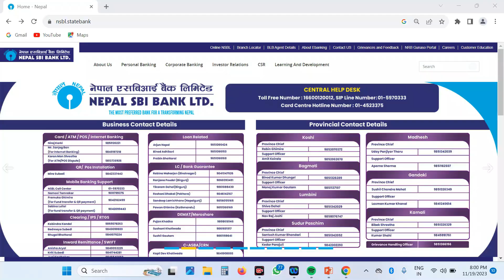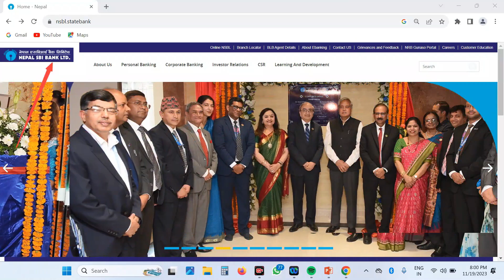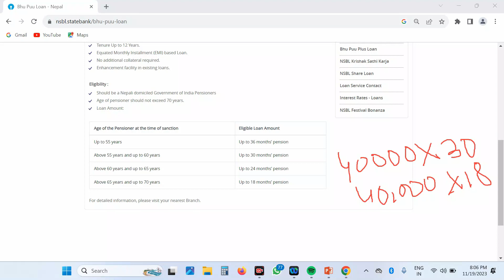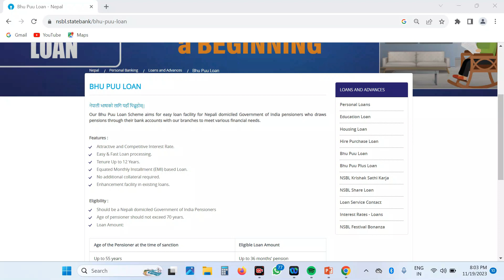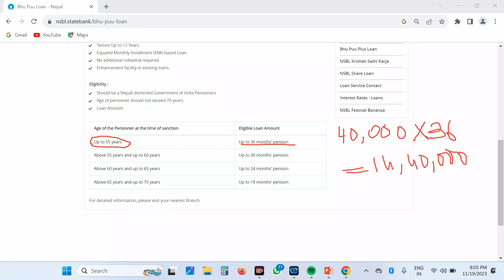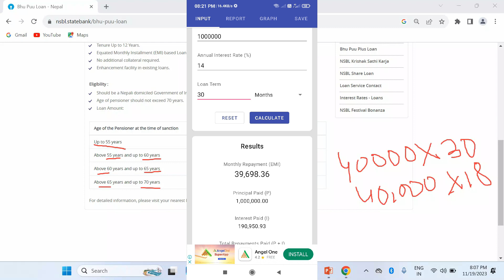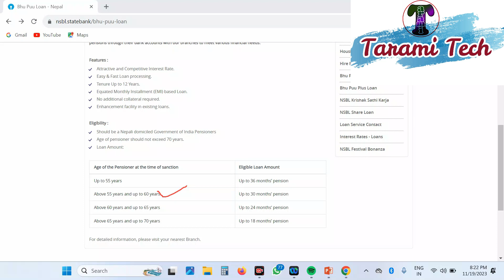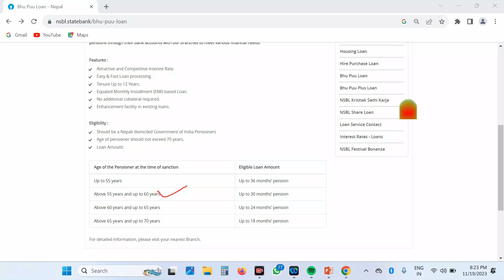Bhu Puu Loan in Nepal SBI Bank